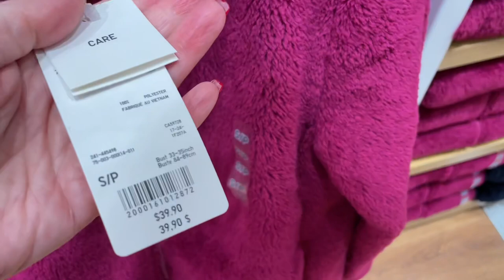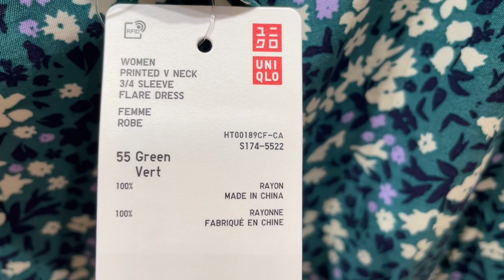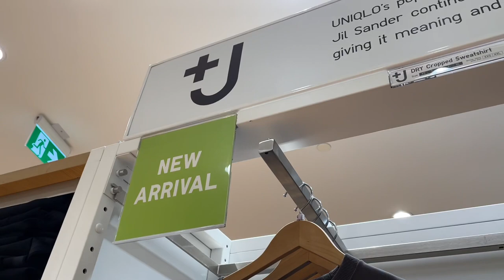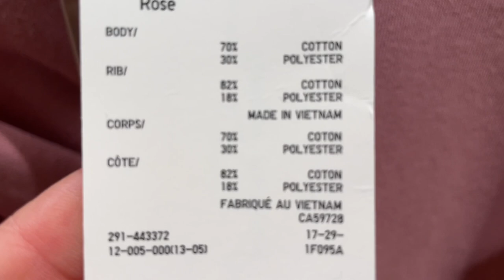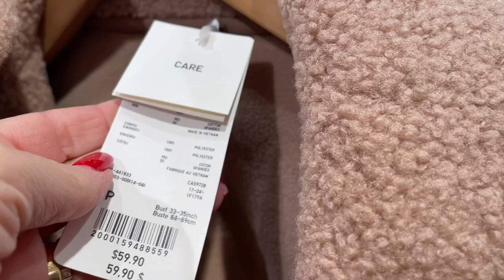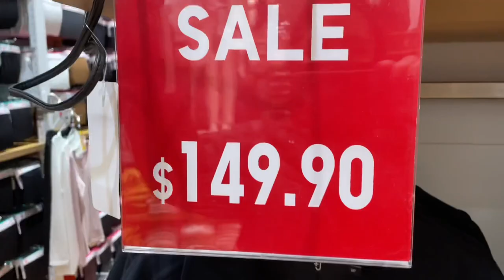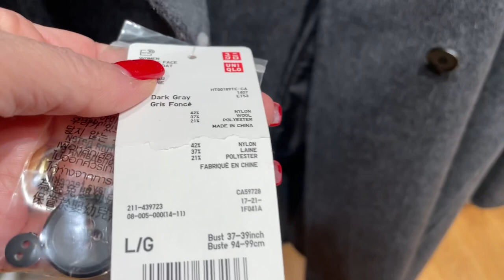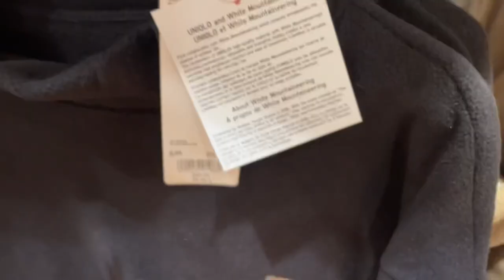UNIQLO НОВАЯ КОЛЛЕКЦИЯ и РАСПРОДАЖА / БАЗОВЫЙ ГАРДЕРОБ на зиму, Пуховики, Пальто и Свитера на сейле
Дорогие друзья сегодня шопинг влог в магазине Uniqlo, обзор новой коллекции и огромная распродажа! пуховики, пальто, куртки, свитера на сейле, Базовый гардероб и бюджетный шопинг. Утепляемся стильно.

Мои параметры:
Рост: 160
Вес: 58 кг
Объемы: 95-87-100